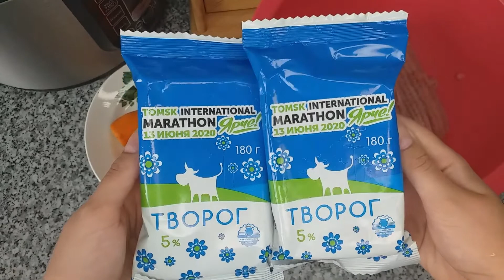Как ВЫРАСТИТЬ настоящего МУЖЧИНУ? Обзор заказа Орифлейм. Готовим обед и идём на ДР!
Привет! Сегодня поболтаем с вами на тему отцов и детей, порассуждаем о том, каким должен быть настоящий мужчина. И что нужно сделать для того, чтобы его вырастить. А ещё покажу вам подарок на День рождения моей крестницы, приготовим вкусные котлетки и распакуем заказ Орифлейм по каталогу № 9.